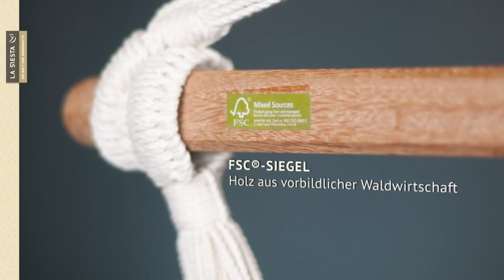LA SIESTA Currambera Hängestuhl Lounger